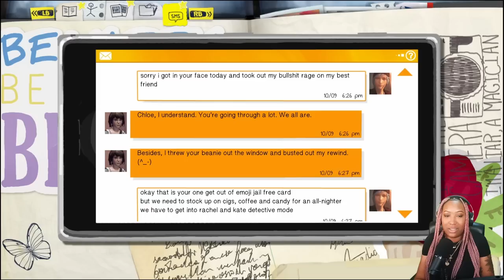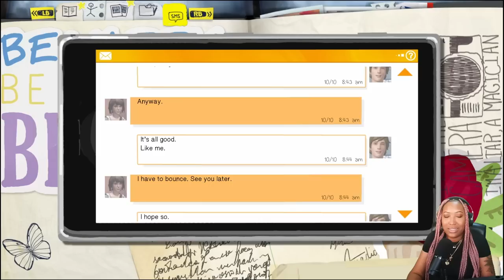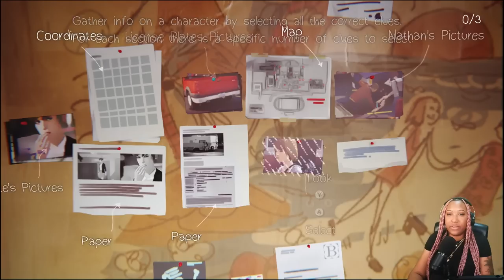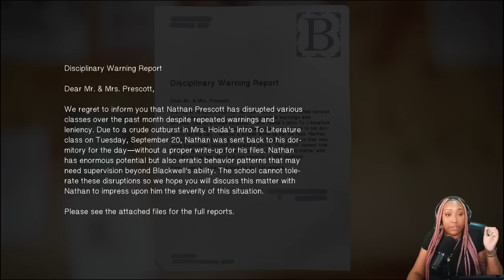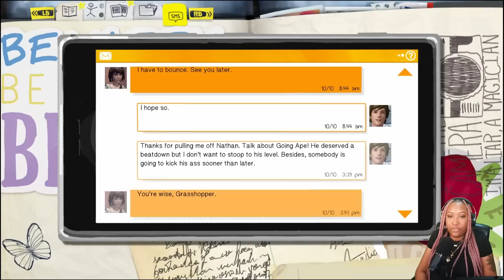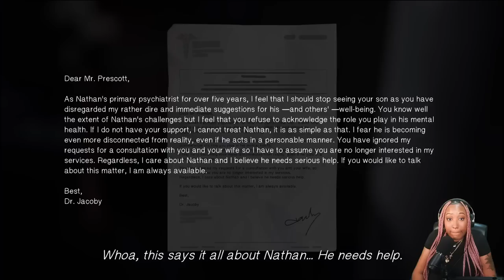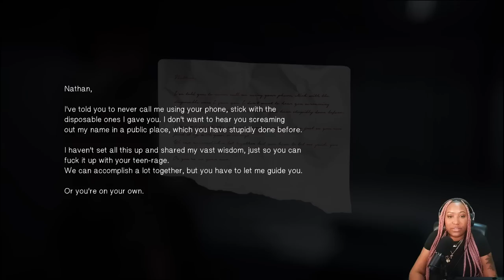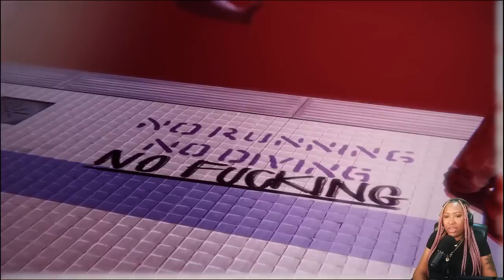This Plot Twist Kinda Nasty! - Life Is Strange Ep.4 - Part 2